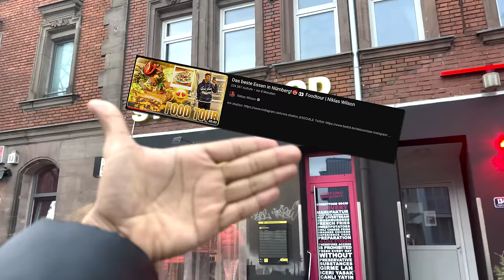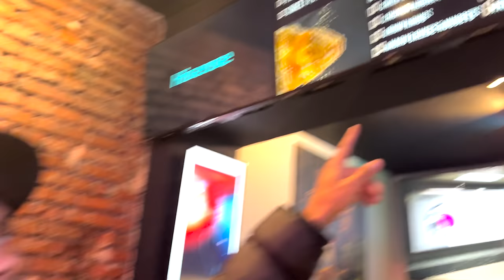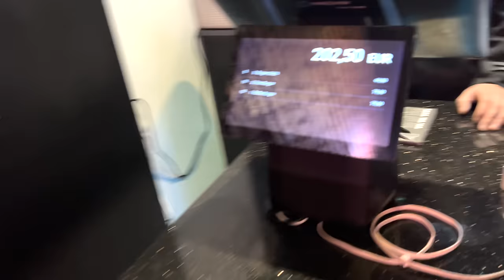25 BURGER WETTESSEN! 🍔15.000 Kalorien?! | Niklas Wilson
Cutter: @KeinKonzept